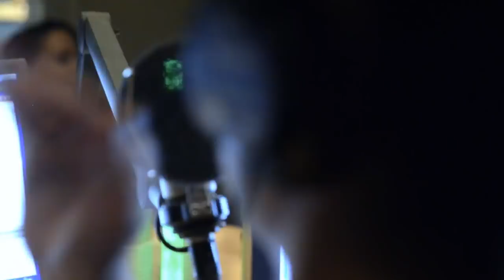Avsnitt 75: Samlade cyphers "Kärleksattackens" 5 årskalas - Del 1 av 2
Cypher med: Pap, Castor P, Dan Don, Emblem, Malcolm B, Adam Kanyama, Sam-E, Alibi, RoRo, Rapper Ted, Mächy, Dirty Jens, Nimo Cheebs, Näääk, DC Grimsta, Aki/Labyrint,

Under "En kärleksattack på svensk hiphop" med Ametist i Metropol 93,8/Sveriges Radio 5-årskalas med 72 personer i studion.

Film producerad av: Johan Selin / Diamantfilm

"En kärleksattack på svensk hiphop" med Ametist i Sveriges Radio är landets största och första program som sedan 2007 ägnas helt åt den svenska hiphopen. Här bor svensk hiphop.